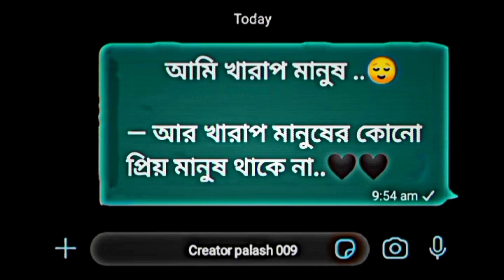আমি খারাপ মানুষ ..😌— আর খারাপ মানুষের কোনো প্রিয় মানুষ থাকে না..🥀@creatorpalash009 sad status